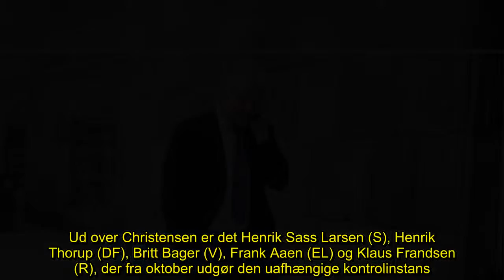✅ Alle seks statsrevisorer på plads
✍ Folketingsmedlem Villum Christensen (LA) er mandag udpeget som statsrevisor. Dermed er der sat navn på alle seks statsrevisorer.  Ud over Christensen er det Henrik Sass Larsen (S), Henrik Thorup (DF), Britt Bager (V), Frank Aaen (EL) og Klaus Frandsen (R), der fra oktober udgør den uafhængige kontrolinstans.  Villum Christensen er - ud over at sidde i Folketinget - også medlem af byrådet i Slagelse.  I den rolle indgik han i forbindelse med kommunalvalget sidste år en opsigtsvækkende aftale om at dele borgmesterposten med John Dyrby Paulsen (S).  Ifølge den aftale skal Villum Christensen overtage borgmesterposten i Slagelse i 2020. Derfor har han også meddelt, at han ikke stiller op ved næste folketingsvalg.  Villum Christensen har været statsrevisor siden 2016. Statsrevisorerne er egentlig valgt for en fireårig periode. Men LA og De Konservative havde indgået en aftale om at dele posten, så hvert parti fik to år.  De nye statsrevisorer er udpeget mandag, men overtager først posterne t ...